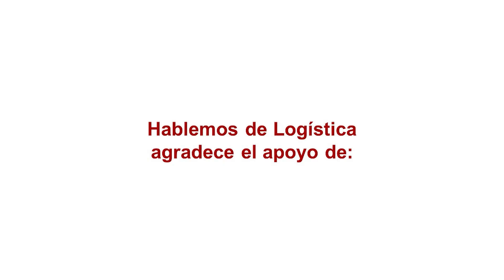Hablemos de Logística 853-Roberto Guarnieri presidente FADEEAC y Guillermo Canievsky secretario FPT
Roberto Guarnieri, presidente de la Federación Argentina de Transporte de Cargas (FADEEAC) y Guillermo Canievsky secretario de la Fundación Profesional en el Transporte (FPT), presentan la actualidad del transporte automotor de cargas en el país, pasados ya seis meses del nuevo gobierno, indicando que aunque el momento no es bueno se vislumbra un horizonte positivo- Ponen énfasis en la importancia de la capacitación organizada de los profesionales de la conducción de camiones, así como ponen sobre la mesa las ventajas de costos que implicaría que el país permita importar camiones usados en buen estado para mejorar los servicios, en una enrevista realizada durante la ExpoTransporte 2024 realizada en Buenos Aires en agosto 2024